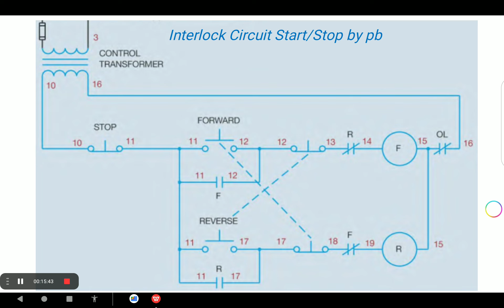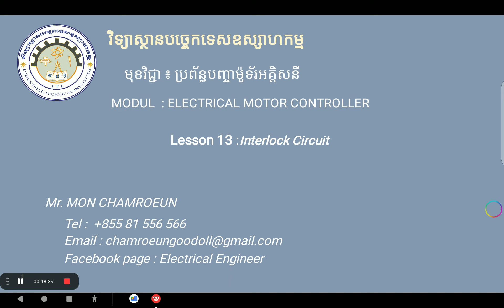Motor control circuit interlook circuit ប្រព័ន្ធបញ្ជាម៉ូទ័រអគ្គិសនី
interlook circuit
ប្រព័ន្ធបញ្ជាម៉ូទ័រអគ្គិសនី